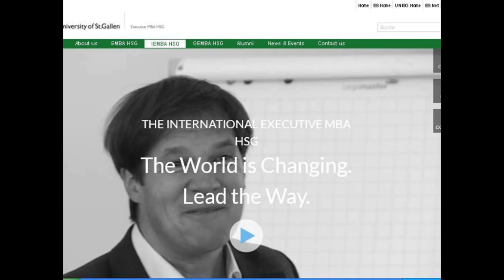University of Saint Francis Illinois